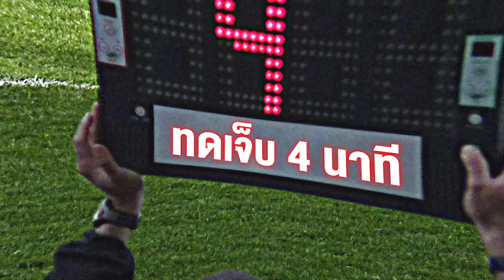ใครแน่? โผล่ชื่อโค้ชใหม่บีจี2ราย , โค้ชเจี๊ยบขอลาออก , สัญญามาโน่ยังนิ่ง?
สรุปยังไงใครดี มีข่าวลือชื่อว่าที่โค้ชใหม่ของบีจีอีก 2 คน , โค้ชเจี๊ยบ ประกาศลาออกหลังเกมเปิดบ้านพ่ายเมืองทอง 0-1 และสัญญาใหม่ ของมาโน่ยังเงียบอยู่

คอมแพ็คคาร์สุดคุ้มค่า คุณภาพเกินตัว ขับสนุก คล่องตัว และยังประหยัดน้ำมันมากกว่า 20 กิโลเมตร ต่อลิตร ให้คุณเป็นเจ้าของได้ง่ายๆด้วยราคาเริ่มต้นเพียง 328,000 บาท พร้อมโปรโมชั่นผ่อนสบายๆเริ่มต้นเดือนละ 1,999 บาท